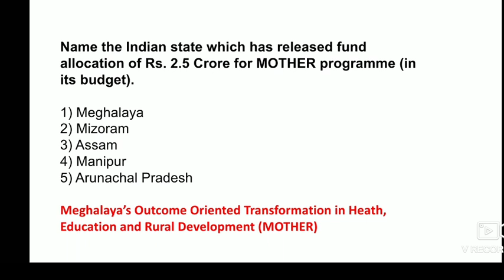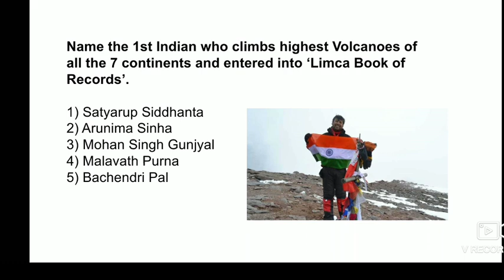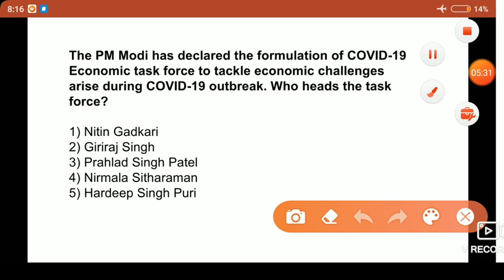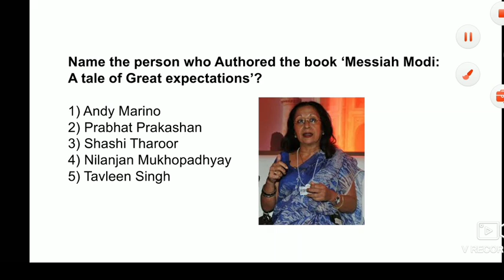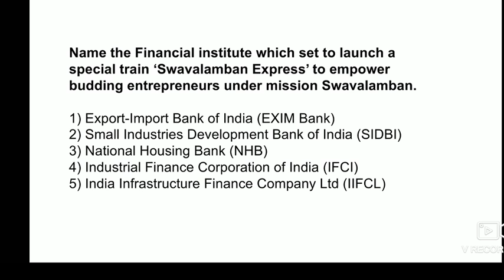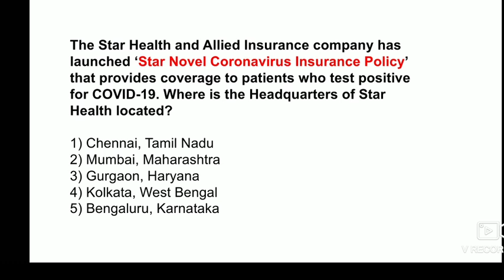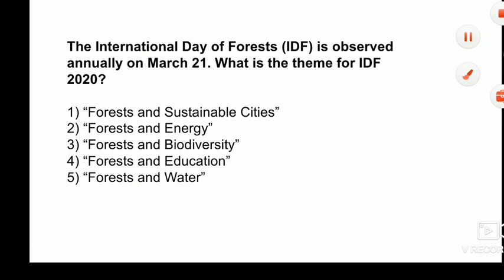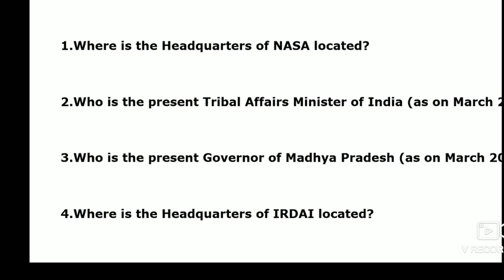DAILY CURRENT AFFAIRS MARCH 21,22 | MCQ in Tamil | SBI RBI IBPS tnpsc